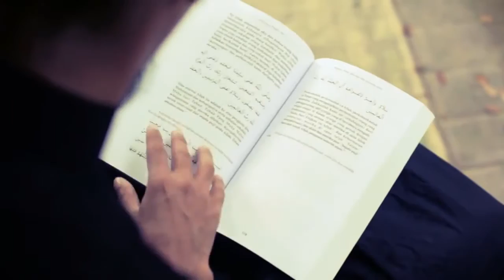Stories of Reverts to Islam Damian Mikhail Seet ᴴᴰ